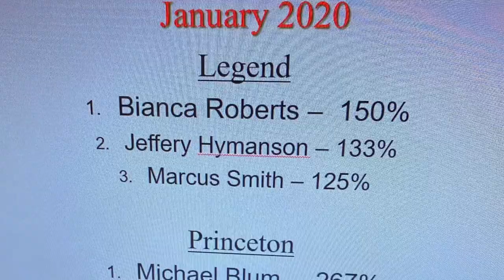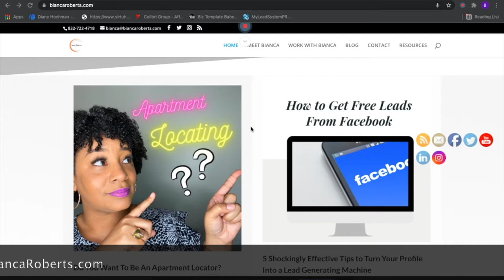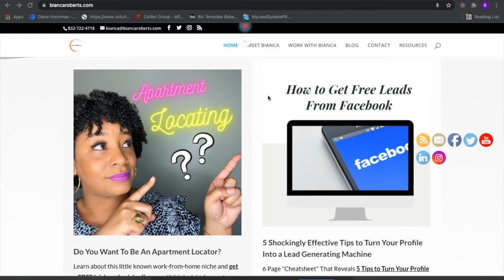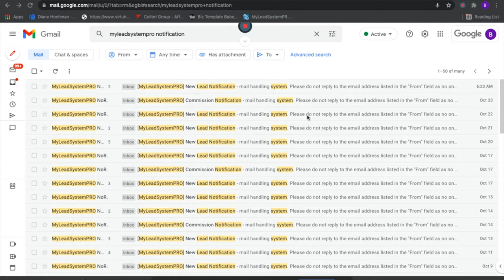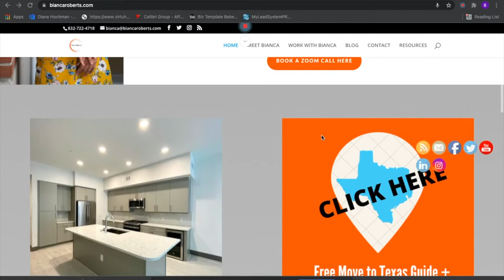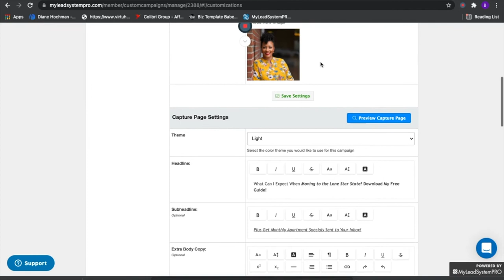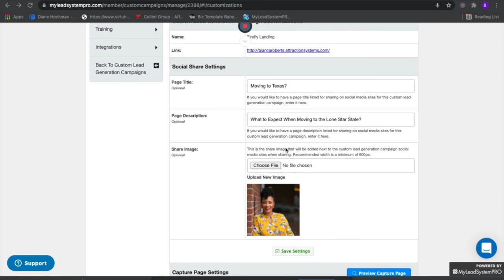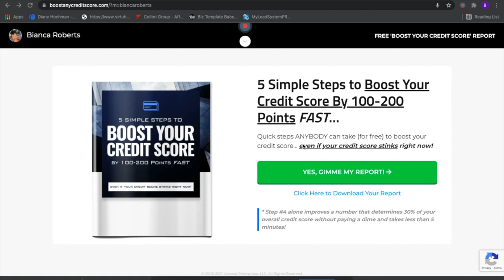New Agents: How to Generate Real Estate Leads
In this video I'm sharing tips about how to generate real estate leads. AND I tell you a real life story about the crazy way I became an apartment locator. New real estate agents don't necessarily know how to get leads without doing things that cost money or are outdated. You can and should generate leads for free online using social media.

Considering a career in real estate? Check this out!

Tools I Use To Make My Content | Create Something Today!